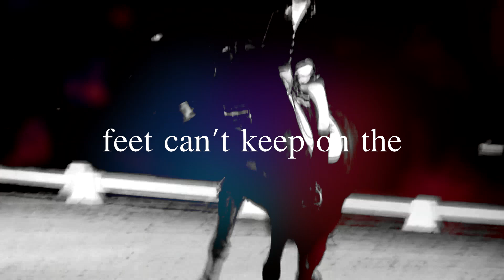B u l l e t T r a i n [40]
HD!